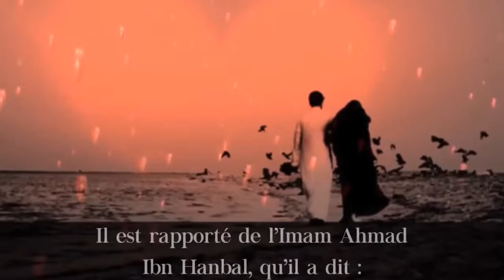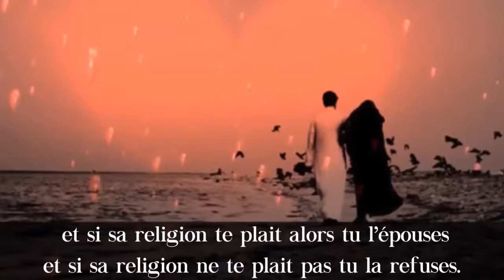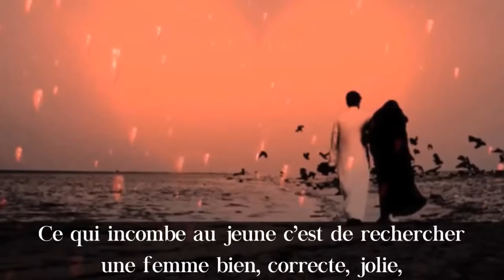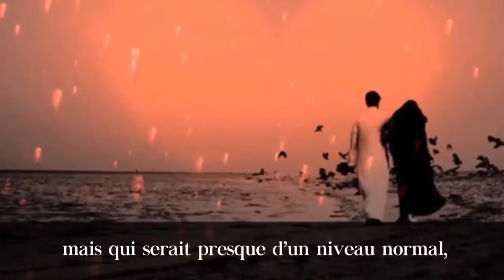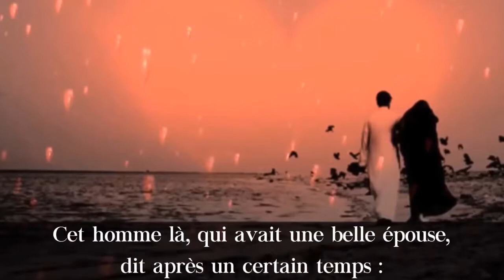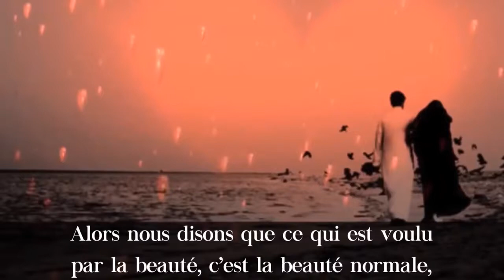Choisir une femme belle Sheikh Bazmoul